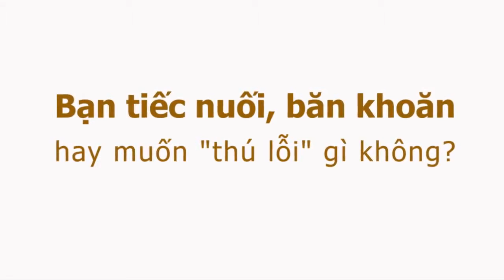Lễ TN đợt II 2015 Những cảm xúc của SV FPT khi tạm biệt trường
Ngày chia tay rồi cũng đến, các bạn tân khoa mỗi người đều có một tâm trạng khác nhau, một điều gì đó sau cùng muốn gửi lại cho ngôi trường FPT.